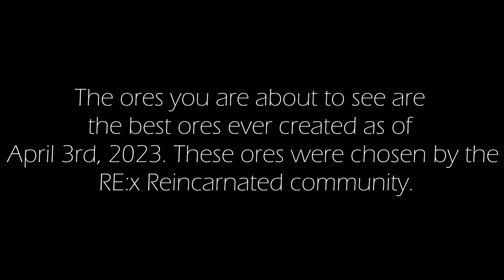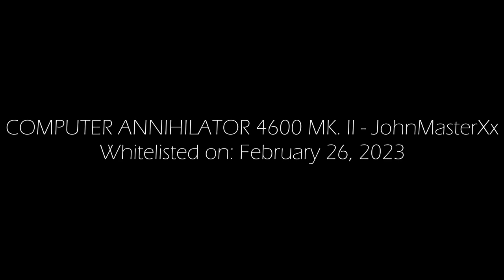The best ores EVER CREATED...|| REx:Reincarnated | Roblox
Ore 1:
NOOP a by: MidnightLeaf#2749 on Discord
Ore 2:
Seraphim by: IAmShiba#2722 on Discord
Ore 3:
Vitriol by: cherkasy#5000 and LuigiFan2005#4444 on Discord
Ore 4:
Astral Inferno by: Elysia#5253 and Blondescent Aura#5657 on Discord
Ore 5:
Eternal Clockwork by: MidnightLeaf#2749 on Discord
Ore 6:
Ethereal Extractor by: maxis#1126 on Discord
Ore 7:
Cerulaloid by: maxis#1126 on Discord
Ore 8:
Aesthetic Reality by: Aéro#0808 and Pie Guy#1878 on Discord
Ore 9:
Alysodemenos by: mercylace#3935 on Discord
Ore: 10
Orwellite by: BobTheBlob#0021 on Discord
Ore 11:
HOLY ca by: JohnmasterXx#3104 on Discord
Ore 12:
COMPUTER ANNIHILATOR 4600 MK. II by JohnmasterXx#3104 on Discord
This video was made to show the determination and pride this community has by making these beautiful ores that put people in awe everyday.
Additional Information about the creators of the ores showcased:
IAmShiba#2722
cherkasy#5000
LuigiFan2005#4444
Elysia#5253
BobTheBlob#0021
JohnmasterXx#3104
0:00 | Intro
0:20 | NOOP a
0:50 | Seraphim
1:15 | Vitriol
2:06 | Astral Inferno
2:51 | Eternal Clockwork
3:27 | Ethereal Extractor
3:45 | Cerulaloid
4:05 | Aesthetic Reality
5:14 | Alysodemenos
5:54 | Orwellite
6:23 | HOLY ca
7:04 | COMPUTER ANNIHILATOR